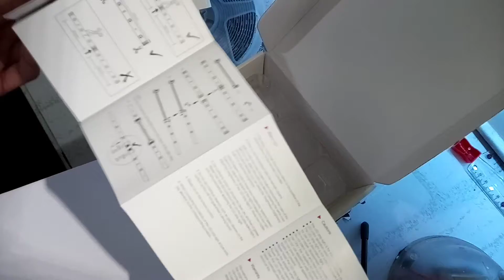Unboxing led+recensione Teckin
Ogni settimana un video su fai da te,tecnologia e notizie nel mondo